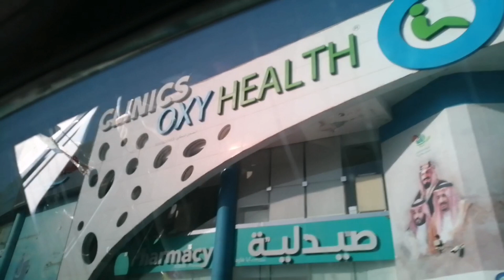Kailangan Magpa Swabtest Para sa One Healtpass(BoardingPass)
Kailangan Mag Swabtest Para sa One Health Pass (BoardingPass)Dahil Babalik Na Sa Bayan Sinelinganan